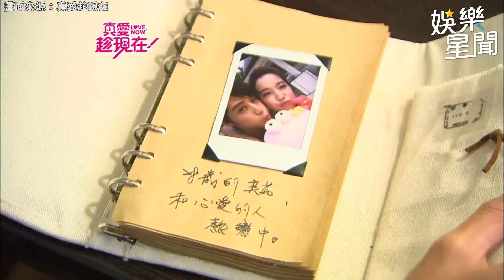陳庭妮凍未條！邊淋浴邊激吻胡宇威｜女神搜查線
畫面來源：真愛趁現在